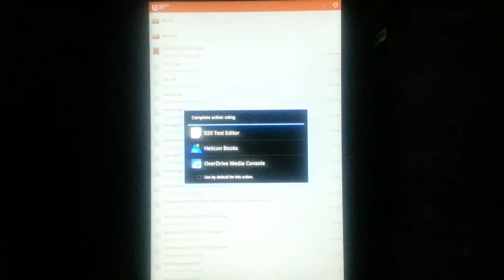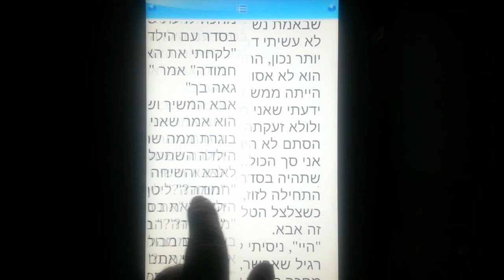קורא ספרים דיגיטליים של הליקון ספרים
הספר המלאכית של עינב על הקורא של הליקון ספרים